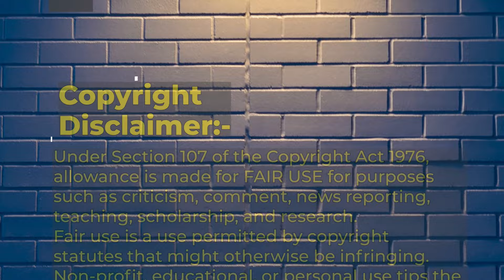9 Tall Women Who Will Leave You in Wonder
These nine remarkable, beautiful, and tall women will inspire you. They are extremely tall and they take pride in being tall and embrace their unique height, showing that confidence is the most attractive quality.